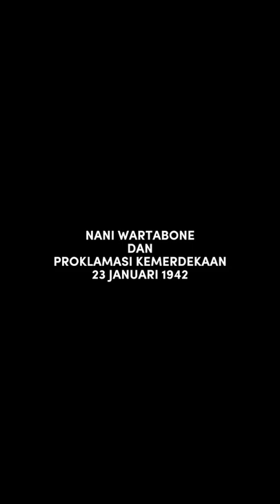Nani Wartabone Proklamator Kemerdekaan dari Gorontalo | Sejarah